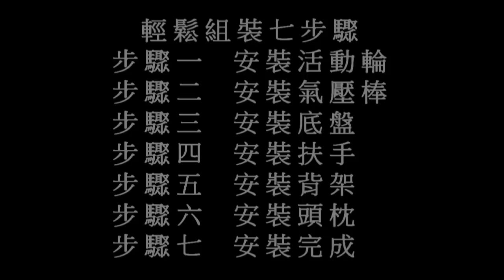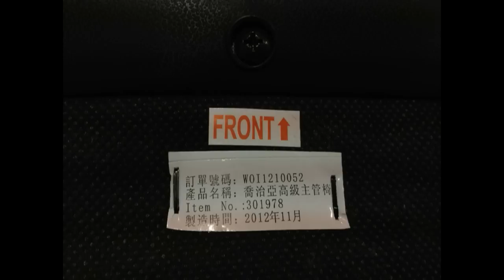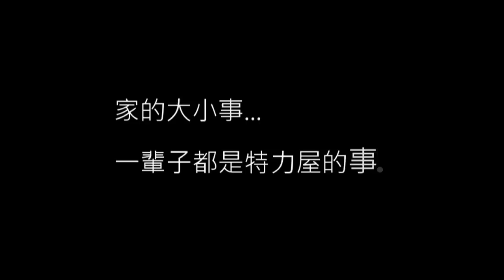特力屋台中店達人冠軍賽 電腦椅安裝